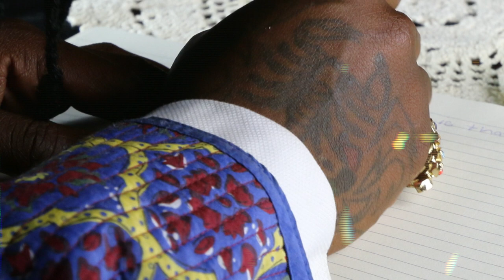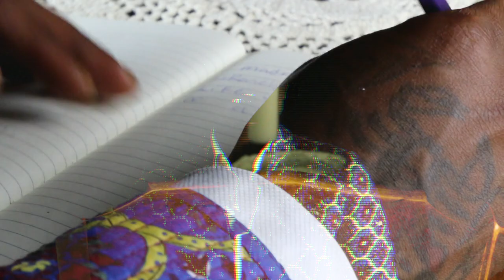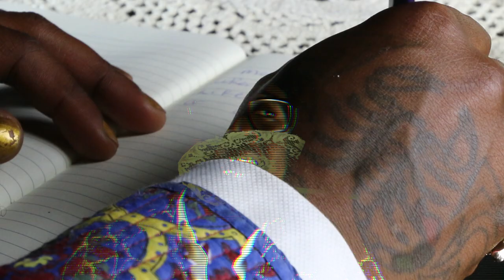Charlie Sheena - Ode To Edgar (Official Music Video)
DesignsByNome presents Charlie Sheena, in 'Ode To Edgar', a retelling ov a tale told by an old soul, but through new eye. The track is featured on the Album 'DEATH or FASHION' ( released on August 18th, 2014)